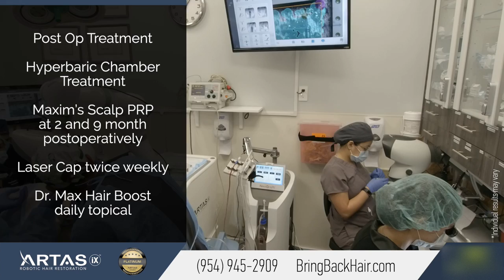1400 Grafts ARTAS iX Robotic Hair Transplant - Hair By Dr. Max, Restoration Center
William from Fort Lauderdale came to us at Hair By Dr. Max, Restoration Center because he was looking for a permanent hair loss solution.

ARTAS Hair Restoration Technology at Hair By Dr. Max, Restoration Center!